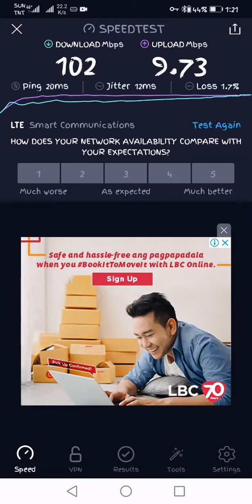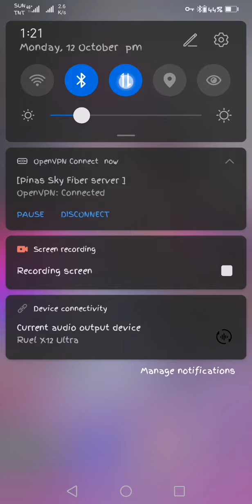Sun Tu50 + openvpn PH server + Mate 20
Note : tu50 promo at ph server vpn..
Note : network speed capability sa mate 20 is Cat21 1400mbps down at 200mbps up